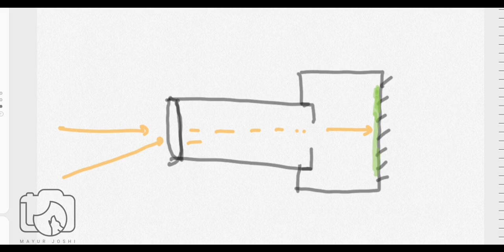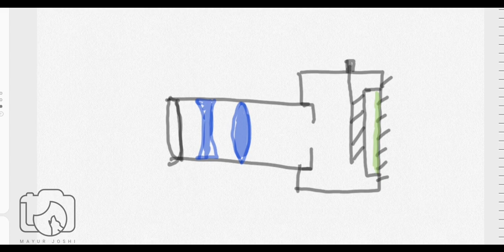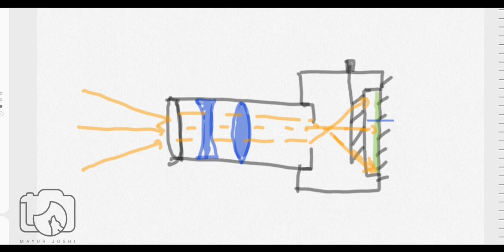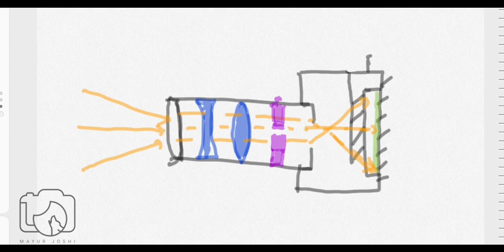Photography Tutorial: Camera Basics ( Hindi ) what is SLR?/ most simple video to understand Camera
This video will explain you the camera and its working in most easy way in the Hindi language.
please do watch it and share it as possible.